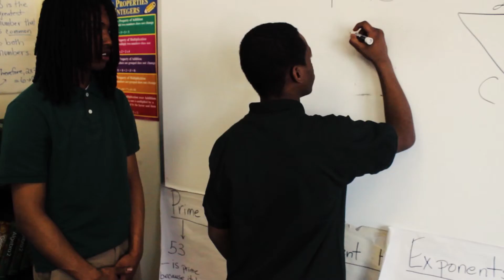The Youth Experiment